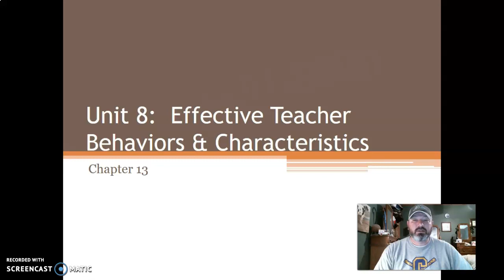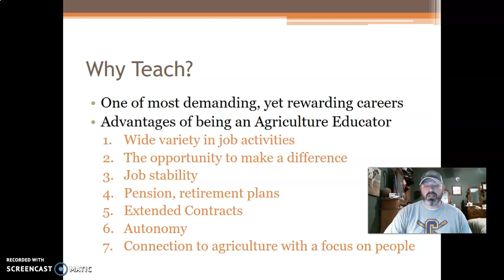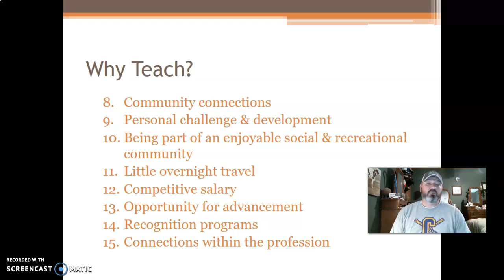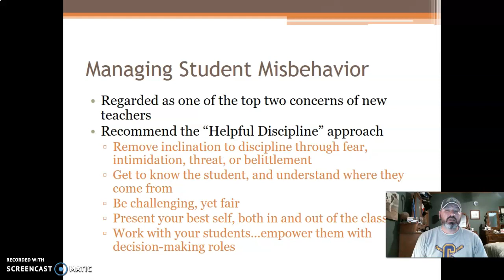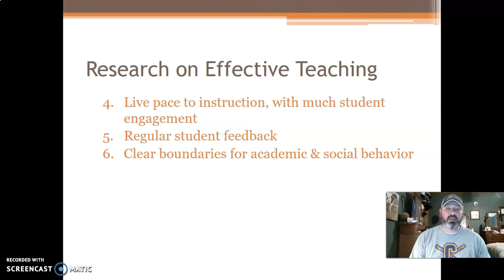AGRC 116 Unit 8 Video Lecture